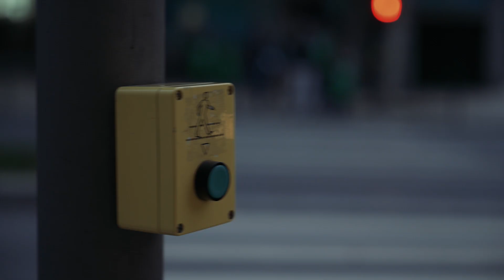Info Adventista 🇵🇹 | Reportagem ADRA Sem-Abrigo Porto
No domingo 9 de outubro, praticamente quatro dezenas de crianças apoiaram a Delegação da ADRA em Avintes numa saída para a cidade do Porto.

Nessa saída foram distribuídas mais de 160 refeições para a comunidade sem-abrigo da cidade invicta.

Esta atividade além de ajudar os beneficiários, foi uma experiência que estará para sempre na memória destas crianças.